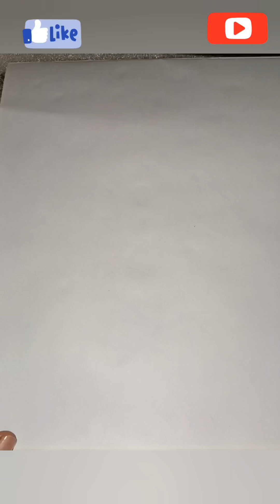ram mandir drawing 🚩🚩video